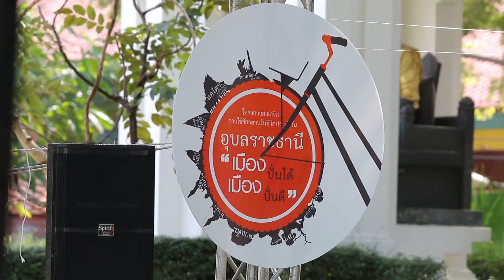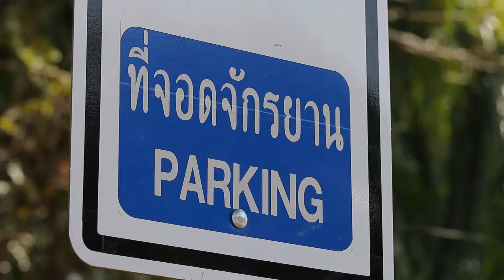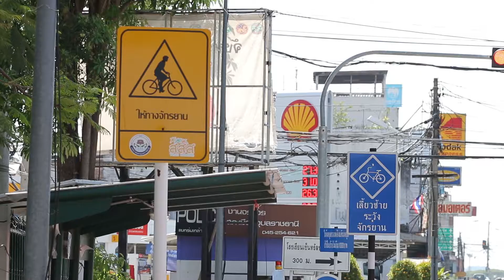1 ธ.ค.เมืองปั่นได้ เมืองปั่นดี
เพื่อการเรียนรู้การผลิตรายการโทรทัศน์ โดยชุมชน เพื่อชุมชน